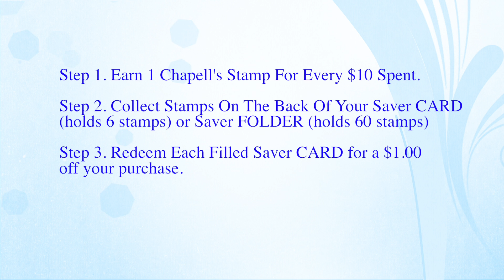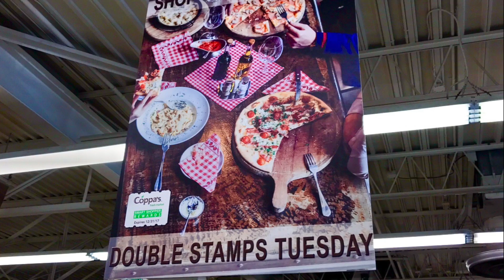Chapell's Hometown Food's Smart Shopper Rewards Proposal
Loyalty rewards program. Featuring: double stamp days, in-store gift certificates, and other awesome rewards.